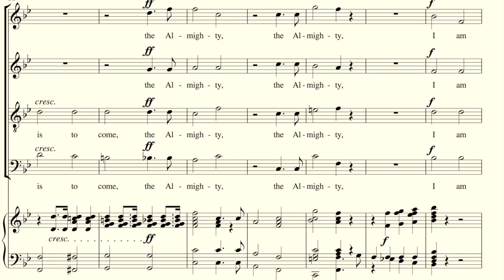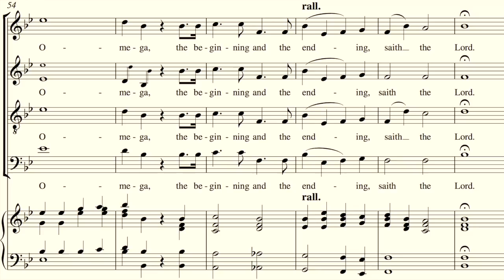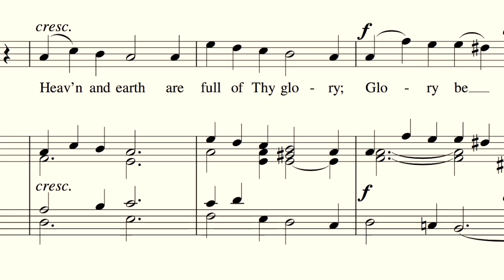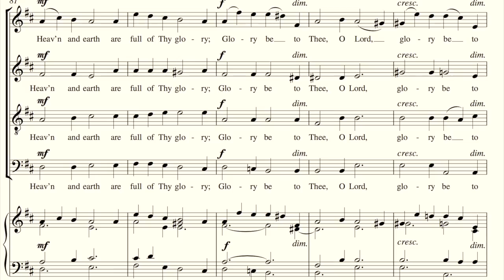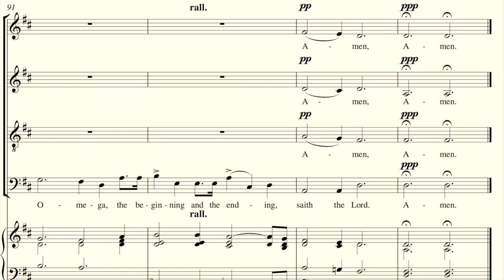Accompaniment "I am Alpha and Omega" - J. Stainer (1840 -1901)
이 비디오 정보: I am Alpha and Omega
Only piano accompaniment (for Choir)